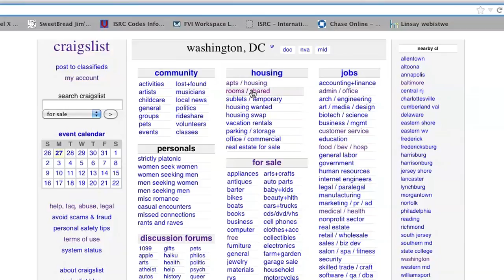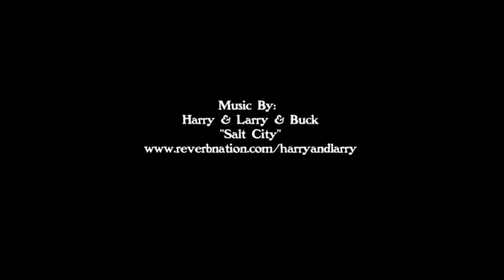Sherman House Webisodes Teaser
A 10 episode documentary mini-series that takes place in 2010.

Created by Theodore Lee Jones